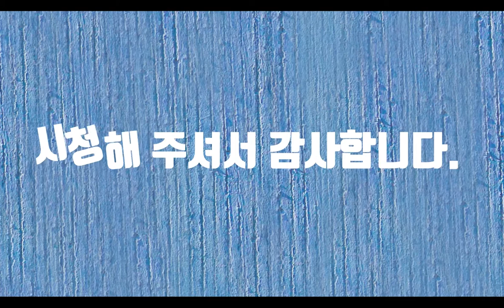당신-시낭송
이심전심이라는 말이 있습니다. 마음과 마음이 서로 통한다는 말로 ‘전등록’에 나오는 말입니다. 전등록은 중국 송나라 때 고승 도언이 쓴 불서입니다.
의사소통에서 신체언어가 60퍼센트를 차지한다고 합니다. 말을 안 해도 우리는 서로의 눈빛과 손짓으로도 상대방의 마음을 읽을 수가 있습니다. 물론 말과 행동이 따로인 사람도 있지만요. 말과 행동이 일치하는 것을 우리는 언행일치라고 합니다. 간혹 우리는 마음과 달리 입이 다른 말을 하는 경우도 있습니다. 마음은 아닌데 왜 그런 말이 나오는지 모를 때가 있습니다.
우리가 인생을 살면서 마음이 통하는 친구를 혹은 배우자를 만나는 것은 무척 힘든 일입니다. 말이 아닌 그저 눈빛과 손짓으로 통한다는 것은 그만큼 많은 세월을 같이 아파하고 기뻐했다는 것을 증명합니다. 진정한 친구라면 진정한 사랑이라면 말이 아니 눈빛이 나오기 전에 상대방이 원하는 것을 해 줄 수 있다고 생각합니다. 그런 사람이 내 마음속에 당신이라면 이 세상은 아름다울 것입니다.